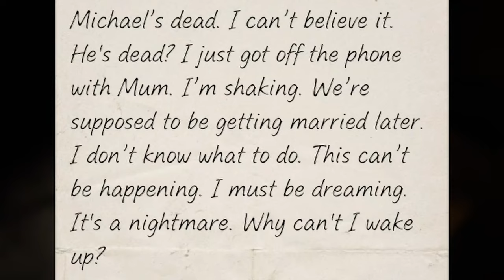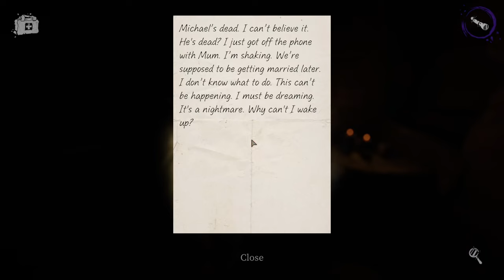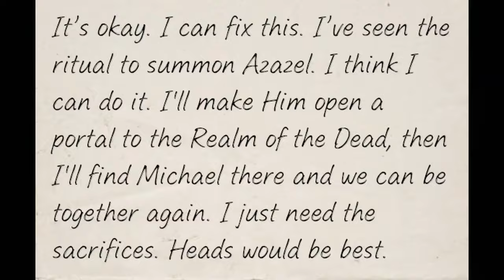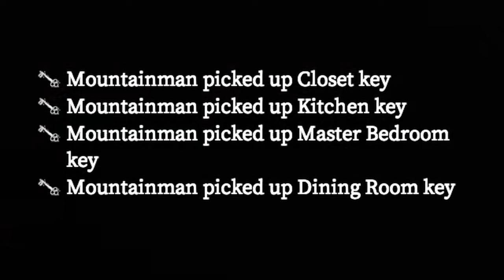DEVOUR - Ne-am Intors Pe Devour Dupa 1 An Si Ceva Si Am Ajuns La O Nunta Macelarita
Prezenți în clip: Lucky | Mountain